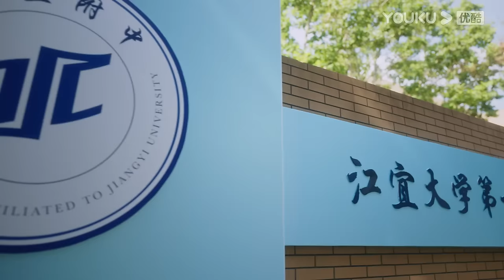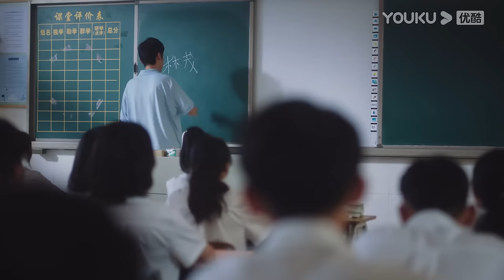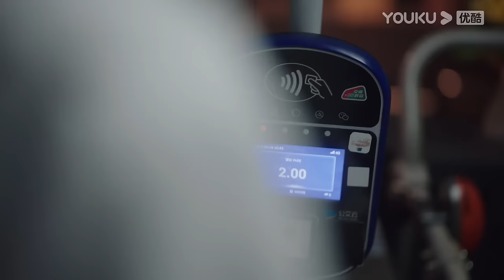ESPSUB [Cuando vuelo hacia ti] EP03 | Romance / Escolar | Zhou Yiran / Zhang Miaoyi | YOUKU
[Cuando vuelo hacia ti] Su Zaizai, una chica de dieciséis años, creció en un buen ambiente familiar y nunca estaba loca con guapos. En el primer día de la escuela secundaria, Su Zaizai encontró a Zhang Lurang, un chico hermoso y frío. Ella se enamoró de él a primera vista y decidió perseguirlo de inmediato. Sin embargo, Zhang Lurang, que parecía confiado con buenas notas y rica familia, se sentía inferior en realidad. Debido a su genio hermano menor Zhang Luli, su madre siempre comparaba a Zhang Lurang con su hermano menor. Durante más de diez años, Zhang Lurang vivía una vida muy estresante. Parecía tranquilo y educado, pero era introvertido, callado y distante. Sin embargo, después de conocer a Su Zaizai, la vida de Zhang Lurang tenía la luz por fin. El conocimiento de los dos trajo una química maravillosa a su vida.

★Para los miembros de APP: 5 episodios el primer día y se transmitirán por 11 días consecutivos. A partir del 27 de junio, 2 episodios cada día.
★Para los no miembros: 1 episodio el primer día y se transmitirán por 11 días consecutivos. A partir del 27 de junio, 1 episodio diario de martes a viernes.

★Protagonistas: Zhou Yiran / Zhang Miaoyi / Bian Tianyang / Jiang Zhinan / Guo Zhe
★Episodios: 24